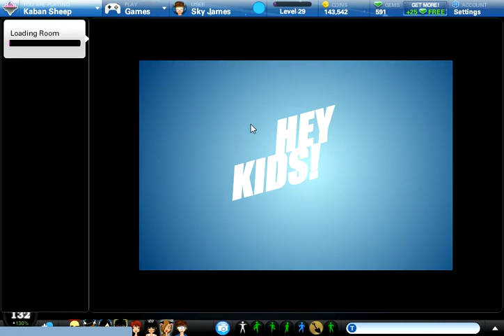Our World Series:Ep5 Star Babies!!!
HIGHLIGHTS
BUYING ANOTHER STARBABY MYSTERY BOX
LEVELING UP
GOING TO RAVEN'S DISCOUNT MART